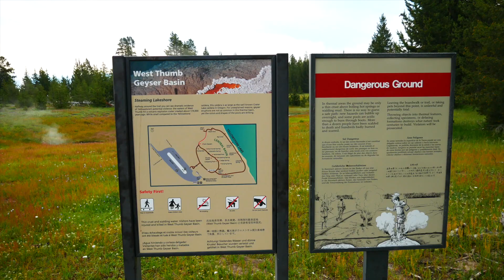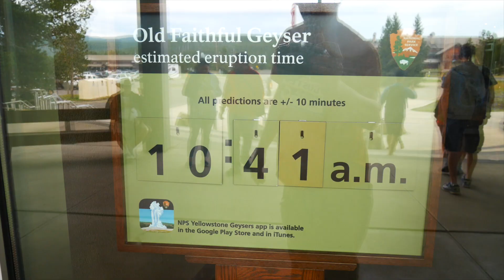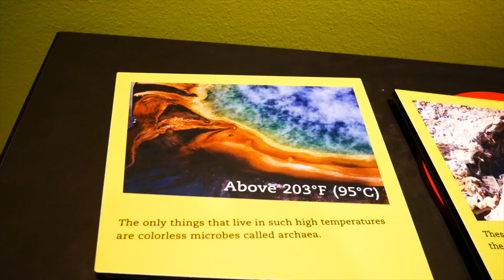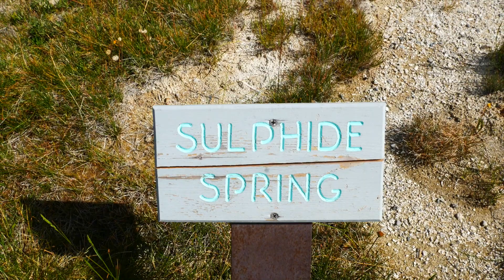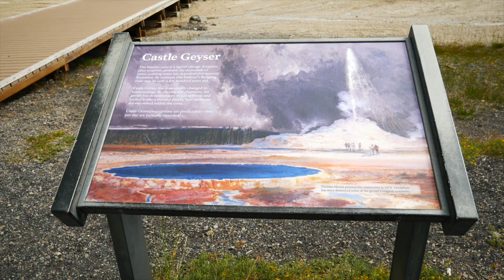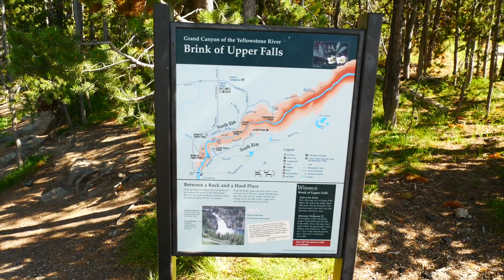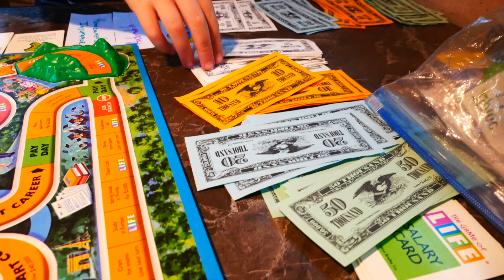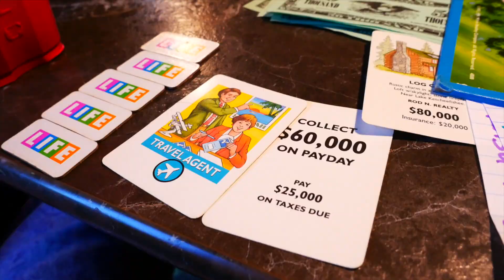Beehive Geyser in Yellowstone National Park | Upper Geyser Basin and West Thumb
If you check out Beehive Geyser in Yellowstone National Park, be sure to bring an umbrella or a rain jacket! Get too close, and you are bound to get wet in this part of the Upper Geyser Basin full of tons of great thermal features. West Thumb Geyser Basin is a great place to see these geologic formations right by the lake. Go early to avoid the crowds and for best photography lighting. Don't forget to check out the spectacular Grand Canyon of the Yellowstone too!